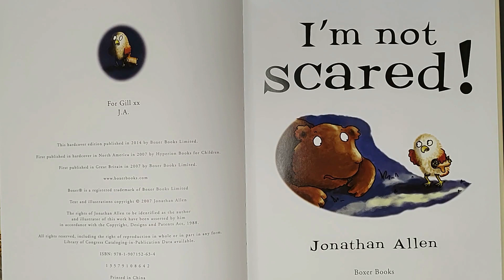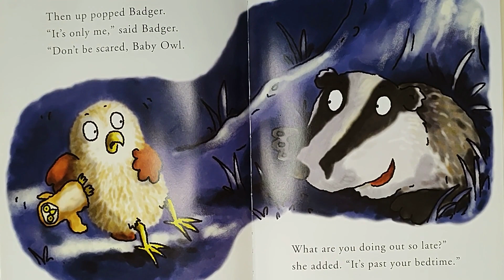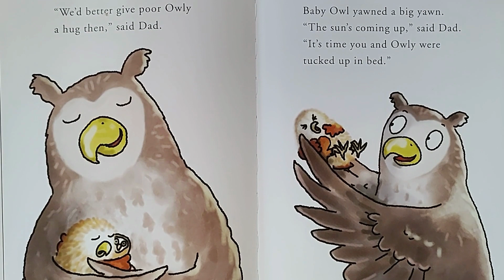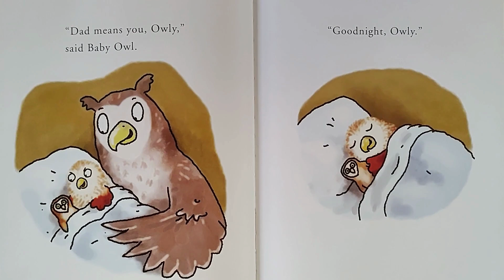🐈‍⬛ Read Aloud story | I Am Not Scared | It will make you sleepy 😴 | toddlers Bedtime Story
WHOOOs afraid of the dark? Not Baby Owl! Hes taking a moonlight stroll through the woods, and for some reason he cant figure out, every animal he sees tells him not to be scared. Can Baby Owl convince them that owls are meant to be out at night? And that its really OWLY, his stuffed toy, whos frightened—not him? Kids will love this adorable, reassuring follow-up to the bestselling Im Not Cute! and Im Not Ready!

Children's Books Read Aloud | I Am Not Scared | sleep story | Kid's Bedtime English Story